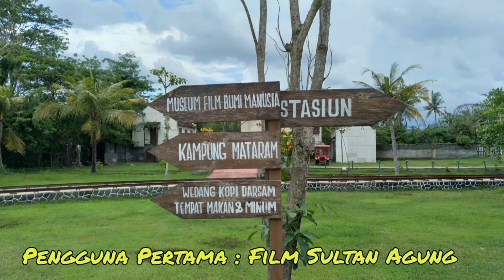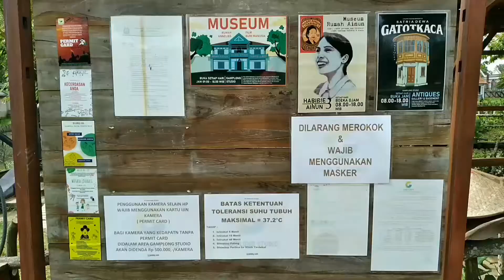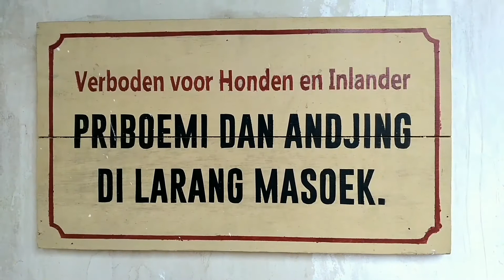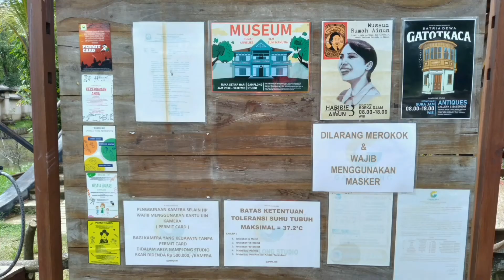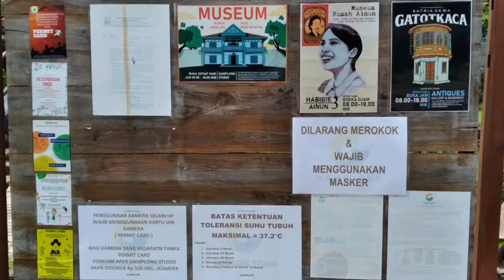STUDIO ALAM GAMPLONG WISATA BERTEMA BANGUNAN KOLOSAL - PAKDHE SUR VLOG #149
Support terus Pakdhe Sur VLOG untuk terus berkarya! Sampaikan dukunganmu disini

Studio alam gamplong menjadi salah satu tempat favorit wisatawan di Jogja karena mempunyai banyak spot foto yang unik dan instagenic. Terletak di Gamplong 1, Dukuh Sumberrahayu Kec. Moyudan Kabupaten Sleman Daerah Istimewa Yogyakarta.

Tempat wisata yang mendapat julukan mini Hollywood ini Berada di Kabupaten Sleman, tepatnya 16 kilometer dari titik nol Yogyakarta. Buka setiap selasa-minggu dari jam 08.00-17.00 WIB.

Mooryati Soedibyo, pengusaha sukses pendiri Mustika Ratu ini menjadi pemrakarsa Studio alam gamplong. Beliau ingin menyumbangkan film untuk bangsa. Wanita berusia 91 tahun tersebut berharap agar film tersebut memberikan pelajaran mengenai pengembangan karakter dan kepemimpinan.

Dari ide tersebut terpilih tokoh Sultan Agung sebagai inspirator. Akhirnya muncul film garapan sutradara Hanung Bramantyo dengan judul “Sultan Agung The Untold Love Story”.

Mengambil latar sekitar abad 16-17 saat indonesia berada di bawah kekuasaan Belanda. Sehingga studio di alam gamplong ini terdapat benteng belanda, bangunan cina, joglo, hingga nuansa betawi.

Kalau sudah seperti ini sudah bisa dipastikan kamu harus mencoba untuk berswafoto di setiap titik ya.